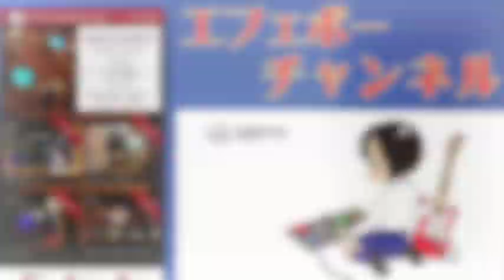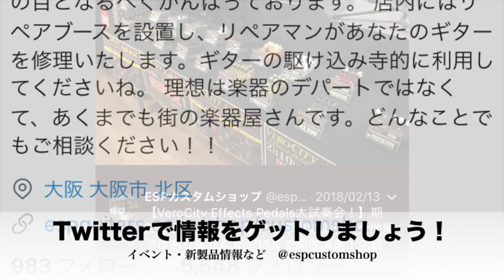ESPカスタムショップへ行こう！【エフェボーチャンネル Vol.47】エフェクター売り場・楽器屋訪問その２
★大阪梅田のESPカスタムショップを訪問（2018/2/21訪問） Twitterで最新情報を→ @espcustomshop ★ジャンル別のエフェケター売り場を拝見！★ ボード事例沢山！3,500件以上（2018年2月現在）のギタボ・ベースボードが投稿されているサイトです。★ボード構築の参考にどうぞ！★プロも投稿中！★スマホでもPCでも閲覧可能です。アプリもありますよ。

★これから地道に皆さんからの自慢のボードを紹介していきます！

★エフェボーAWARD2018集計中！エフェボーAWARD2017はこちら
★エフェボーチャンネルはこちら！

　「エフェボー」です(^_^)/
★お店に行こう！試奏してみよう！楽器屋さんに行こう！